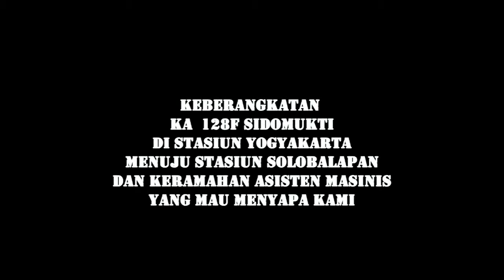The Remake of the Sidomukti Train departure from Yogyakarta Railway Station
The remake of my video last December in order to walk with friends to Yogyakarta, in the video then seems less ,, so I decided to recreate this video with the aim of the audience was not disappointed with my first video